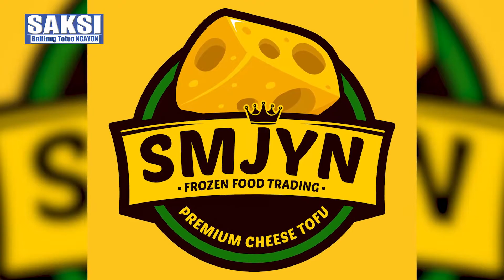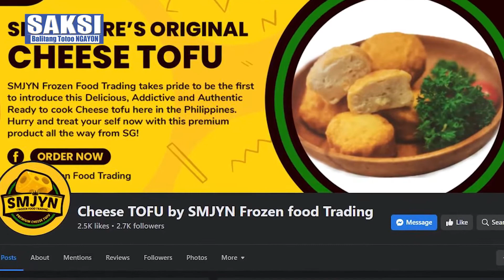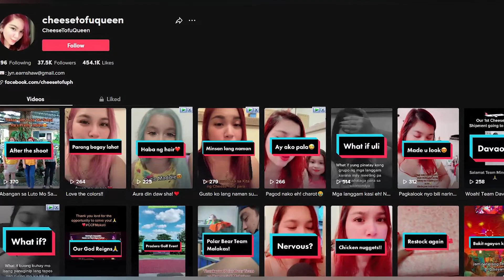LMSK: MAPAPA SAY CHEESE KA SA SARAP DITO SA CHEESE TOFU MULA SA SINGAPORE.. SAY CHEESE!!